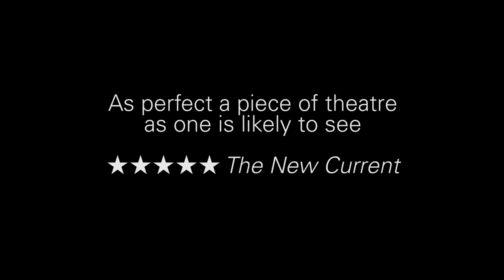CELL trailer #3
After being diagnosed with Motor Neurone Disease, Ted goes on the trip of a lifetime... and so does his pet fish.

Humorous, heart-warming and uplifting, CELL features charming puppetry, physical theatre and an original score to tell the story of one man's final adventure.

CELL was created by Little Cauliflower and Smoking Apples and is now produced by Smoking Apples and Dogfish.